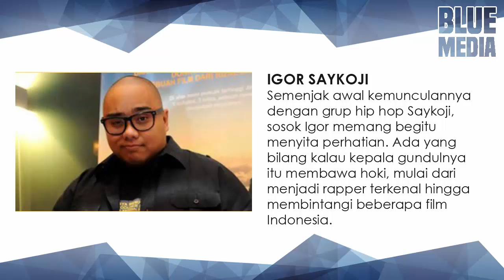KONYOL! 5 Seleb Indonesia yang Terkenal dengan Kepala Gundulnya!